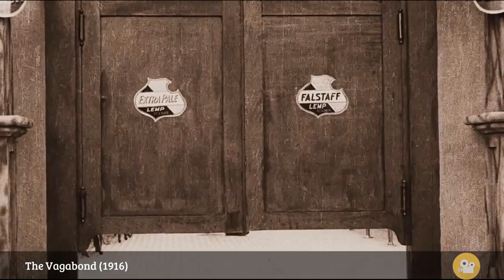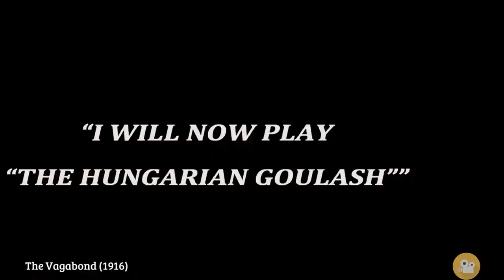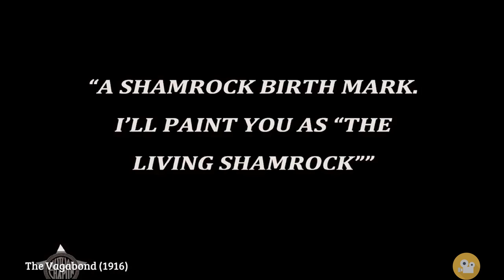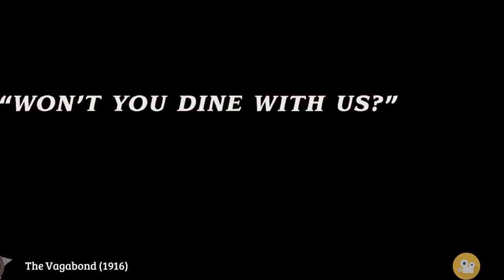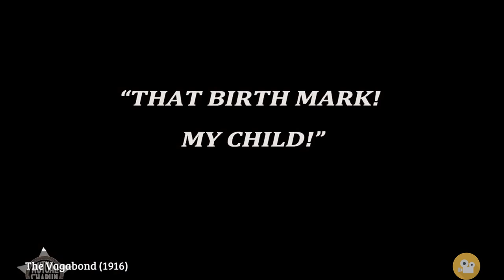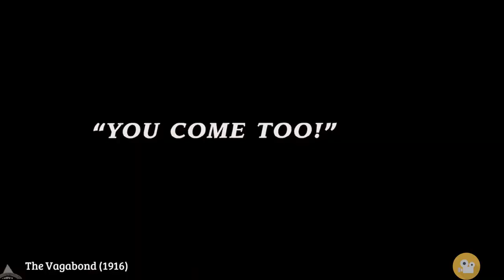Charlie Chaplin In The Vagabond (1916) Full Movie [BluRay 1080p]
An impoverished violinist falls for a beautiful gypsy girl. Together they meet an artist who paints the girl's portrait. Charlie, the violinist, believes the girl loves the painter. Later, when a wealthy woman recognizes her long-ago- kidnapped daughter in the painting, she tracks down the girl with the artist's help. The gypsy girl is taken back to her rightful heritage, leaving Charlie thinking she has gone off with the artist he thinks she loves. But has she? Does she?

Release date: July 10, 1916
Genre:  Short, Comedy, Romance
Country: United States
Language: English
Directed by Charles Chaplin, Edward Brewer (technical director)
Produced by Henry P. Caulfield
Written by Charles Chaplin (scenario) Vincent Bryan (scenario) Maverick Terrell (scenario)
Cinematography: William C. Foster, Roland Totheroh
Starring: Charles Chaplin, Edna Purviance, Eric Campbell

Charlie Chaplin All films are in the public domain worldwide because under current International Copyright Law all films made before 1923 are public domain.